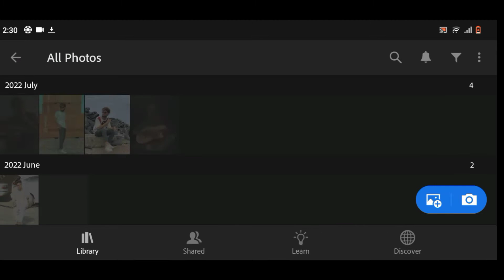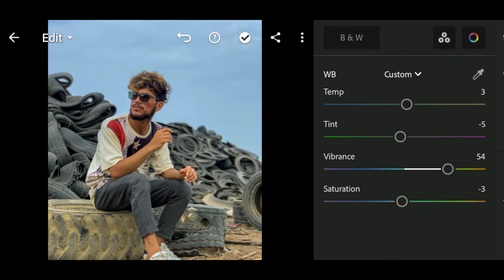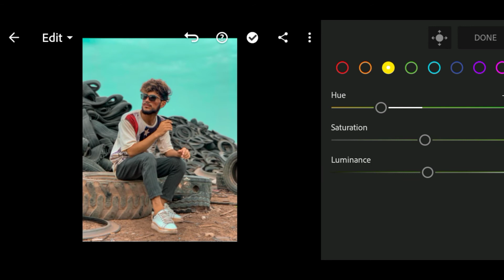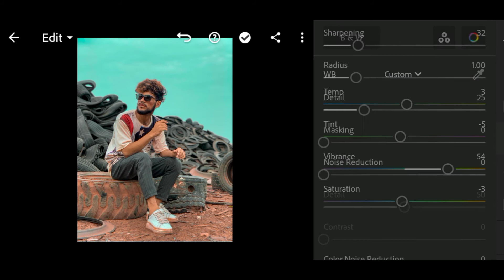Lightroom Mobile° Teal & Orange Preset | Full Tutorial | Vintage Pictures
this video is made by get ideas for make your own Lightroom preset

new photography ideas for soon